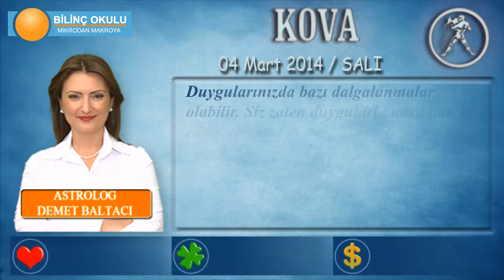KOVA Burcu, GÜNLÜK Astroloji Yorumu, 04 Mart 2014, - Astrolog DEMET BALTACI - Bilinç Okulu